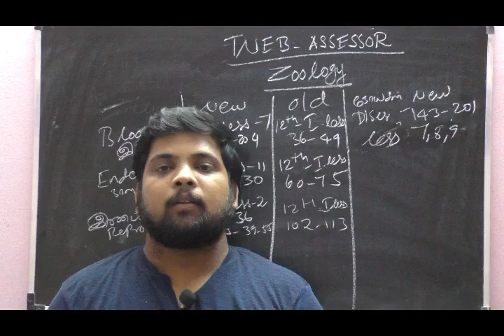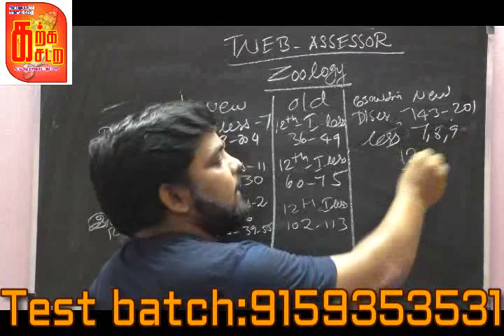TNEB_ASSESSOR விலங்கியல் பகுதி புதிய புத்தகத்தில் எங்கிருந்து படிக்க வேண்டும்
TNEB 20 FULL TEST BATCH

6-12 ம் வகுப்பு அறிவியல் புதிய புத்தகம் மேலும் தெரிந்துகொள்வோம் PDF